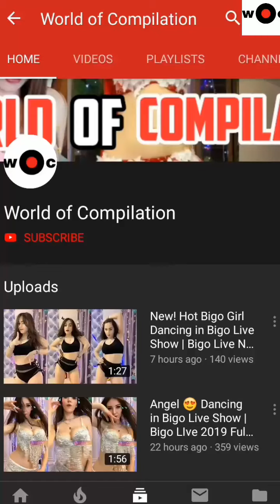Sexy Thailand Girl is Back with another Hot Dance In Bigo Live Show 2019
It takes lots of time to find those videos.

Contact only through mail